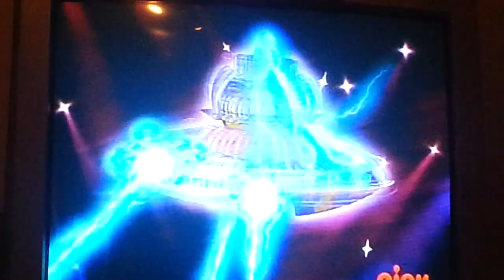The spongebob squarepants movie:I'm a goofy goober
Sorry about bad recording I was watching the tv and not my phone hope u enjoyed though